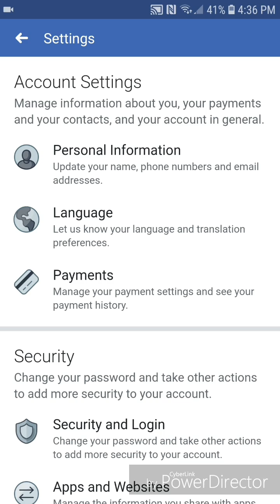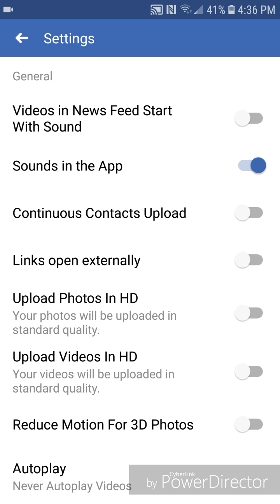How To Make Facebook Open Links in Your Default Web Browser on Android!!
This video will show you how to make the facebook app open all links in the default web browser on your android instead of in the facebook app browser

Thanks